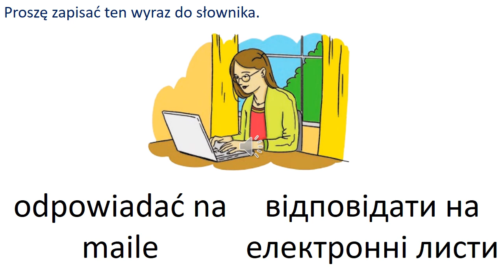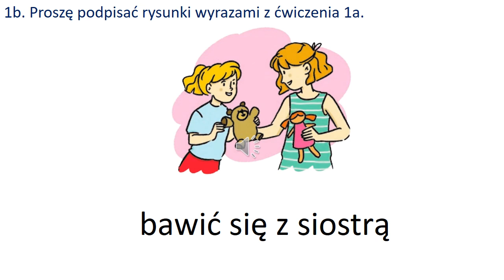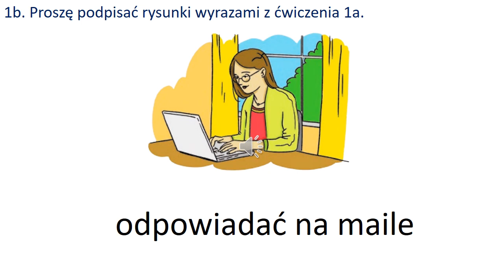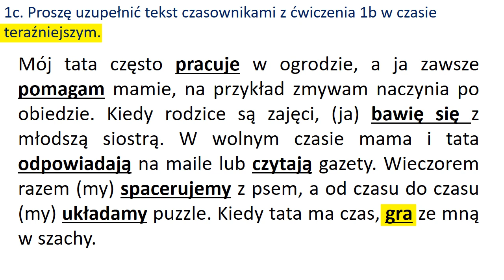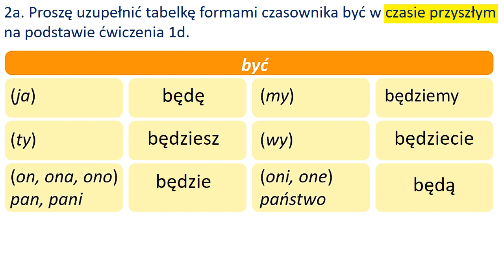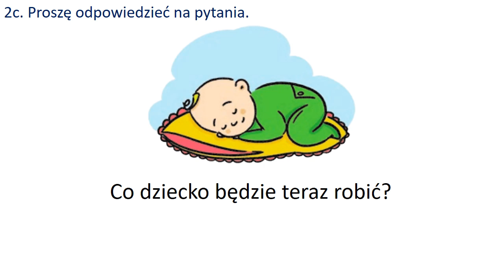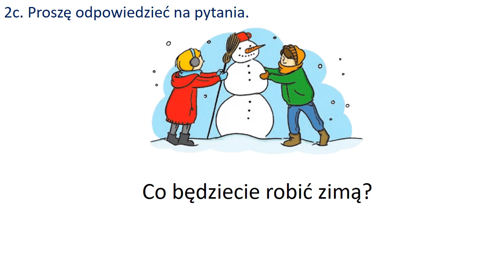Lekcja nr 22. NUS. Kamila Kwiatkowska. JĘZYK POLSKI (2 rok nauczania, drugi obcy)